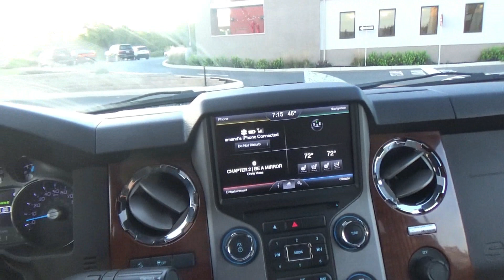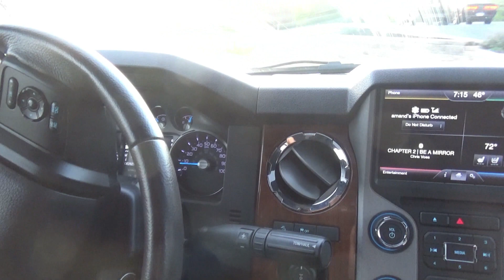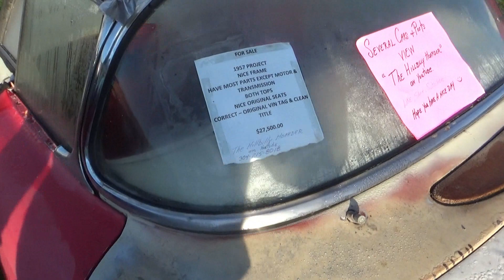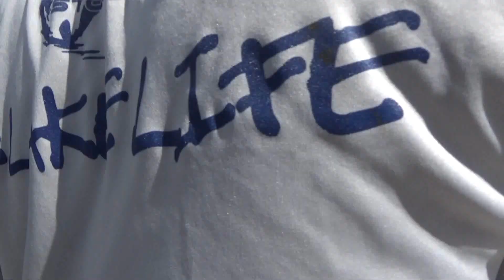Fall Carlisle 2021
Me and my son enjoying Carlisle in the fall